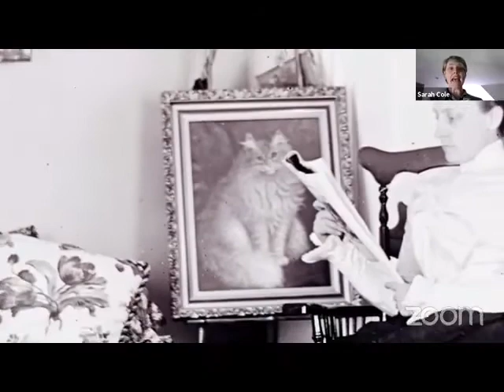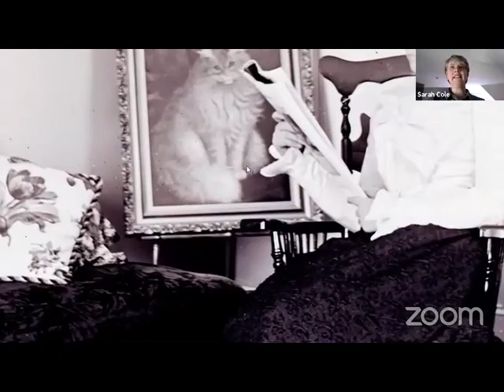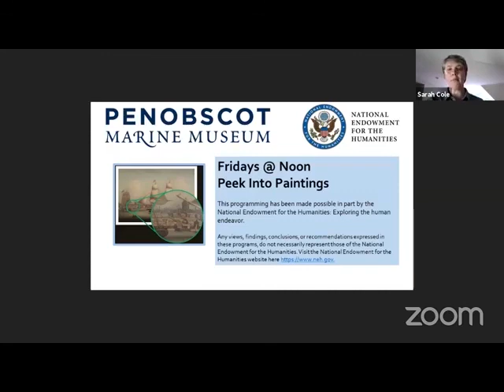Peek into Paintings- Percy Sanborn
We look closely at the life and paintings of local 19th century maritime artist Percy Sanborn.   We look at beautiful images of the WILLIAM H CONNER, the largest ship built in Searsport, and NORTHERN LIGHTS, one of the fastest, designed by Samuel Hartt Pook.  We get a glimpse of beautiful Moose Point and the landscape Percy painted as it looks today.  Can you guess how cats feature prominently in Percy's life?

Originally presented on September 11th on Facebook Live, this program is part of Peek into Paintings on Facebook Live. Penobscot Marine Museum Educator Sarah Cole uses high resolution images of our paintings to zoom in on all the details. See our paintings and other images as never before! Learn about the artist and the history and geography behind the subject of the painting.